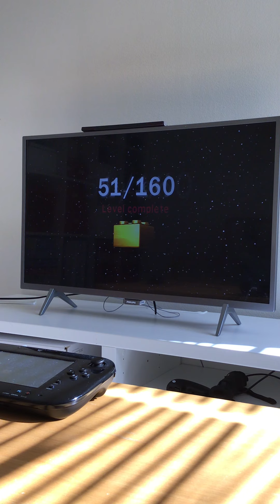LSW TCS #25 (Hoth Battle, Svenska)